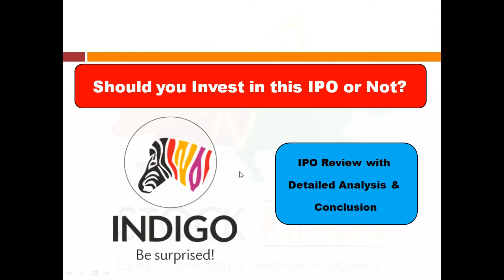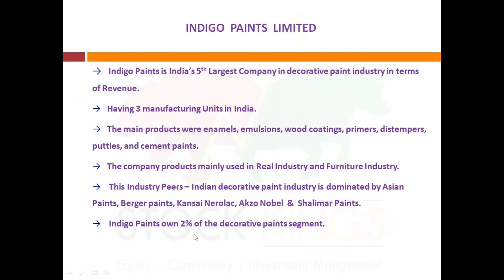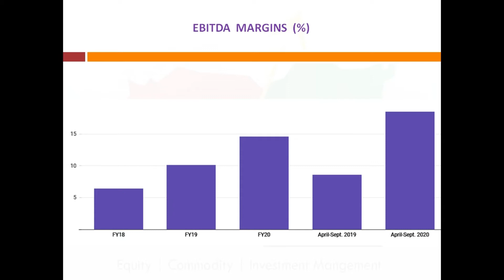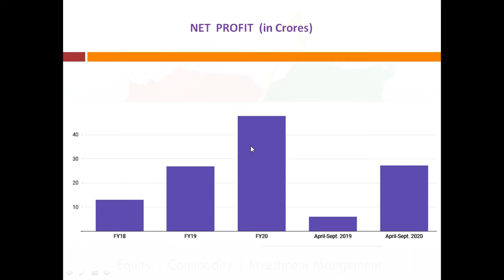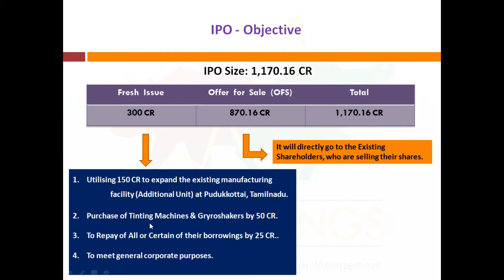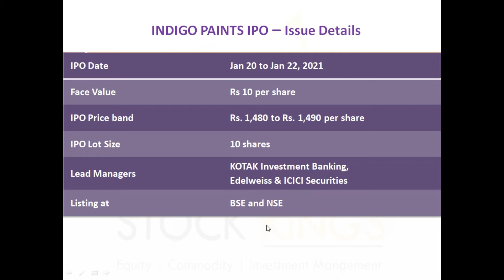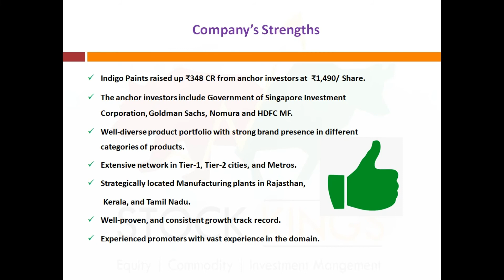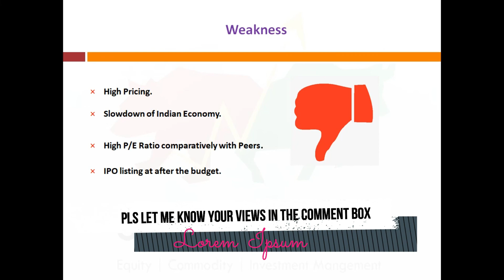Indigo Paints IPO | Detailed Analysis and Review by Stock Kings | Grey Market Price | In Tamil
In this video we have provided our detailed analysis & explained the pros and cons about the INDIGO PAINTS IPO review.
This review made by stock kings.

Indian Indigo Paints Limited IPO is issuing the shares of the face value of ₹10 aggregating up to ₹1,170 Crores.
The issue is priced at ₹1480 to ₹1490 per equity share.
The minimum order quantity is 10 Shares.

The IPO opens on Jan 20, 2021, and closes on Jan 22, 2021.

We have uploaded some of the advanced level indicators videos, like Psylogical line, Klinger oscillator and more. We hope by these videos definitely you will learn something new and earn in trading.

We have uploaded many videos about the basics of stock market which Basics of Stock Market for Beginners in Tamil.

A complete beginner also can learn about the stock market from these tutorials. We are going to upload the series of Basics of Stock Market for the beginners. Students, Housewives, part time seekers, even those wants to explore their dream by earning from the stock market, they can also get the benefit by these video tutorials.

If you have any queries or need any clarifications then kindly contact

stock market
money
share market
fundamental analysis
stockkings
indigo
indigo paints ipo details
Indigo ipo analysis
Indigo ipo date 2021
Indigo Paints ipo review
Indigo ipo review
Indigo ipo date
upcoming ipo
initial public offering
ipo stocks
ipo
stock market
upcoming ipo 2021
Indigo Paints ipo india
Indigo ipo price
Indigo paints ipo gmp
Indigo ipo gmp
Indigo paints ipo grey market price